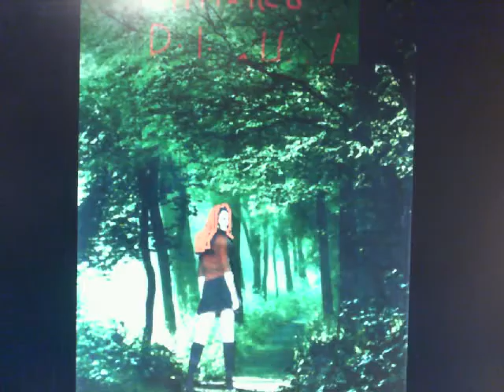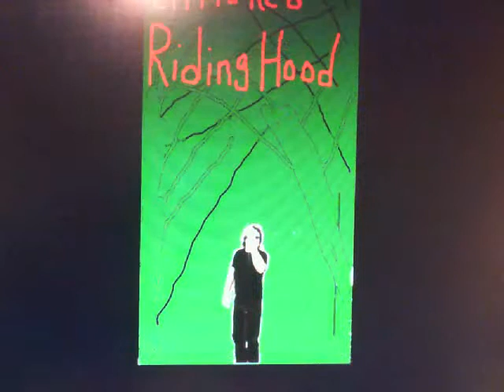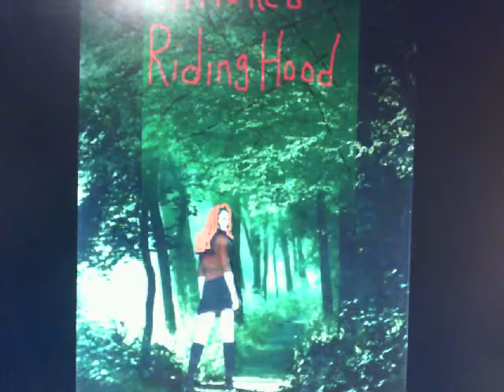Little red Riding Hood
sam the sham I believe  did the song then the animals   but never the less its a great  song to do for fun